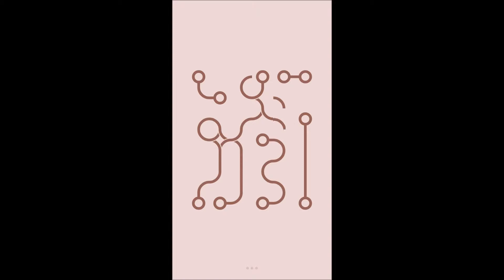Loop Level Stage Niveau Nivel Yровень 84. Solution